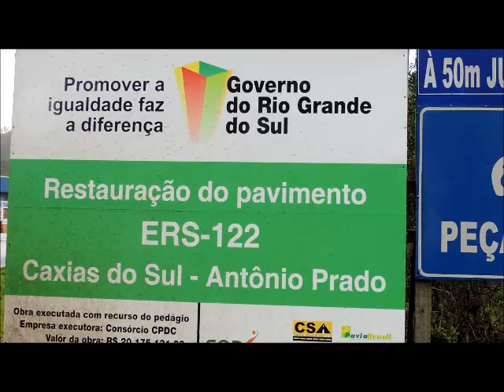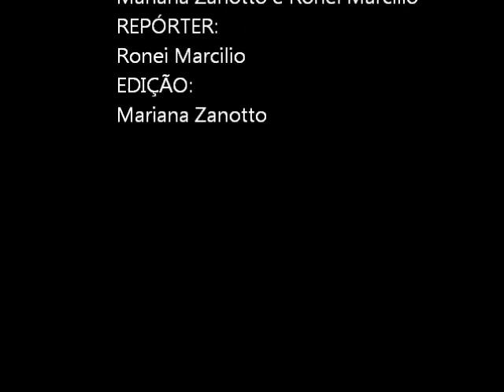Buracos tomam conta do principal acesso a Antônio Prado